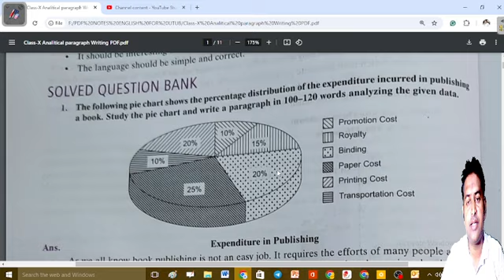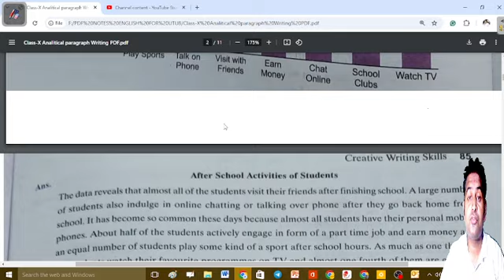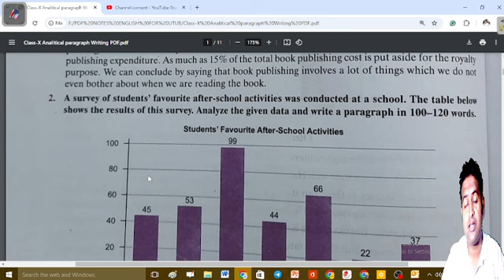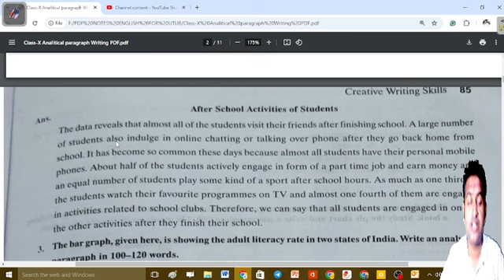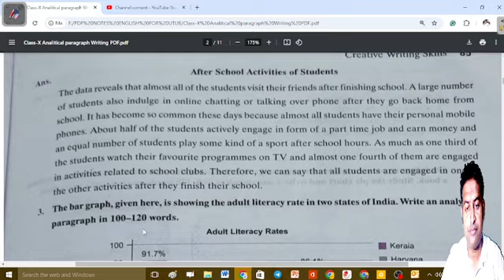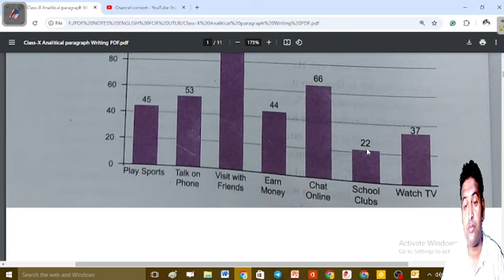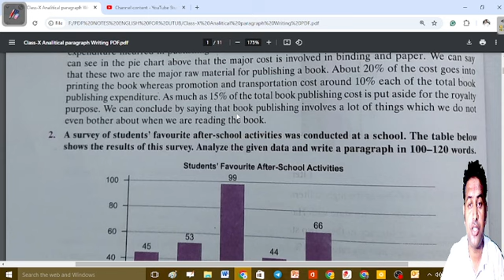CLASS-X 'ANALITICAL PARAGRAPH WRITING"PART-2 For Up coming Board Exam ""2024-2025"""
This video contains detail information about analitical paragraph writing